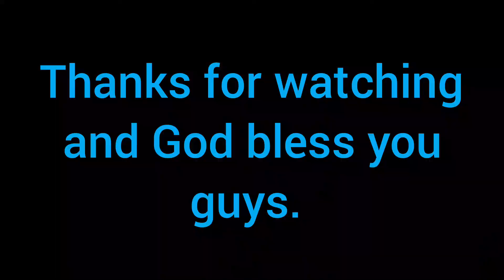First Baby Goat On The Homestead.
G'day guys, I'm so excited to have my first baby goat born here on the homestead.